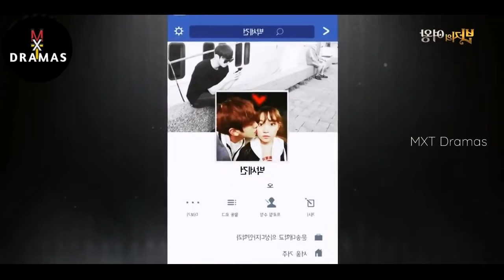மோதிரத்தால் உருவம் மாறும் பெண்| EP :05| Mxt | Review in Tamil |MXT DRAMAS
Drama: Queen of Ring
Revised romanization: Banjiui Yeowang
Hangul: 반지의 여왕
Director: Kwon Sung-Chan
Writer: Kim A-Jung
Network: MBC
Episodes: 3
Release Date: March 9 - March 23, 2017
Runtime: Thursday 23:00
Language: Korean

Thanking you!!